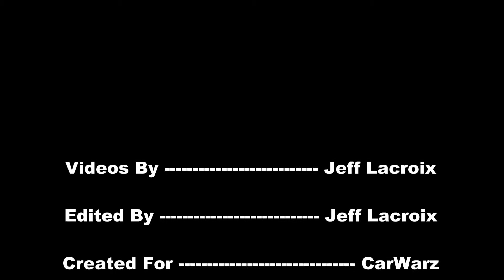1966 Chevy Corvette At Frankenmuth Autofest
Footage from the Frankenmuth Autofest, Sep 2012 in Frankenmuth, MI